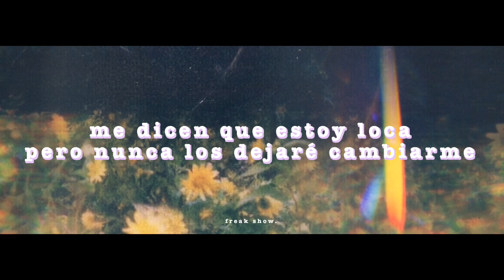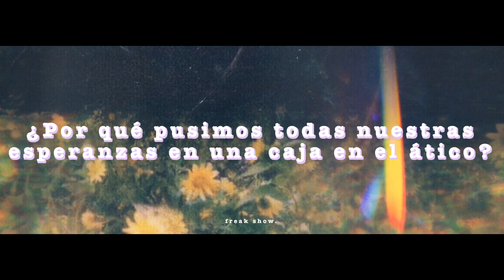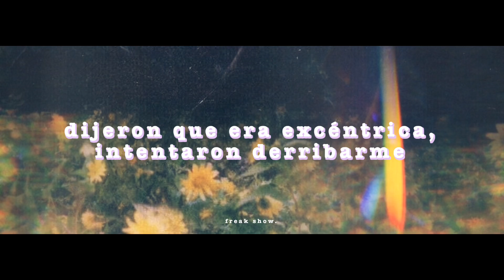Katy Perry- Daisies (sub. Español)